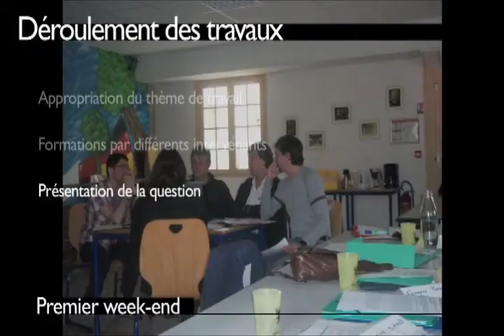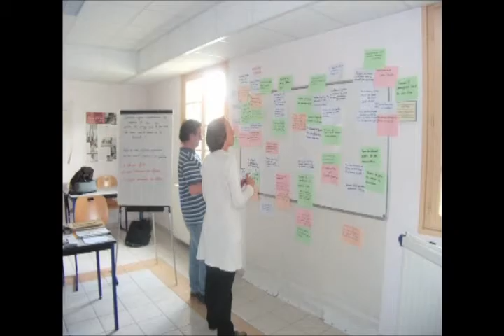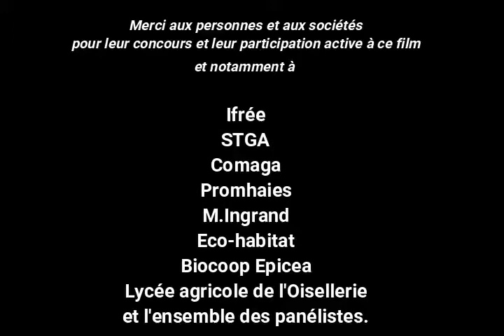[Qualité de l'eau] Panel citoyens 2012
Avis d'un panel d'habitants en 2012 sur la question :
"Concilier les différents usages avec le bon état des eaux sur le bassin de la Charente : ce que disent les citoyens"